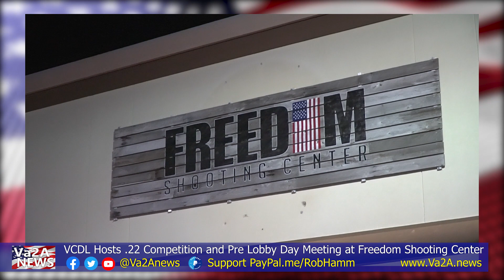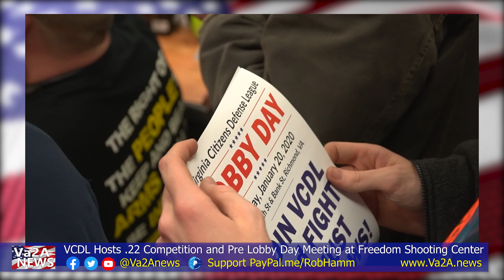Va2A NEWS Jan 17 2020 VCDL Hosts New Shooter Firearm Class and Competition in association with Freed